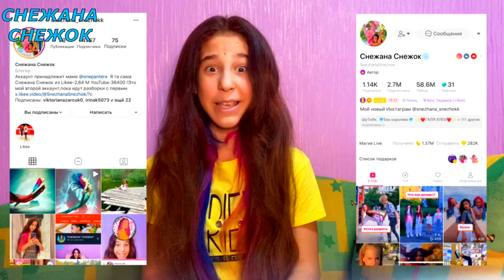TWERK ДЛЯ НАЧИНАЮЩИХ / УРОК ТВЕРКА ОТ ПОПУЛЯРНОГО ЛАЙКЕРА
ЭТО ОДНО ИЗ ПЕРВЫХ ЗАДАНИЙ КОТОРЫЕ ВЫ МНЕ ЗАДАЛИ В ИНСТАГРМ-И ПРОГОЛОСОВАЛИ,ЧТО НАШУ ТРЕНИРОВКУ ЗАГРУЗИТЬ ОТДЕЛЬНЫМ ВИДЕО!